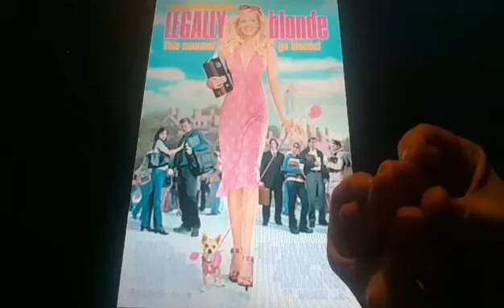Horacio the handsnake - Legally Blonde (2001 film)